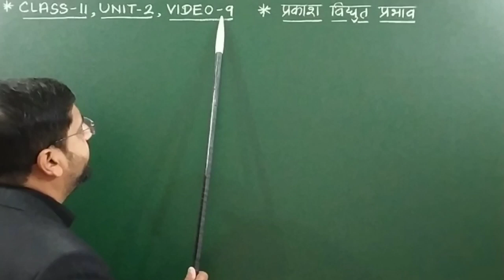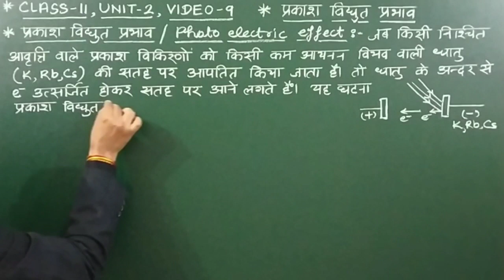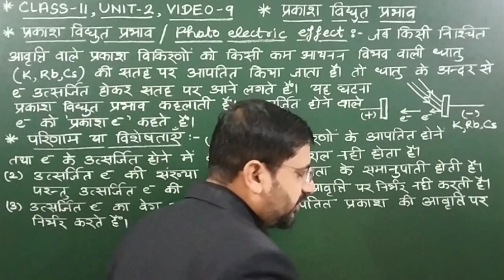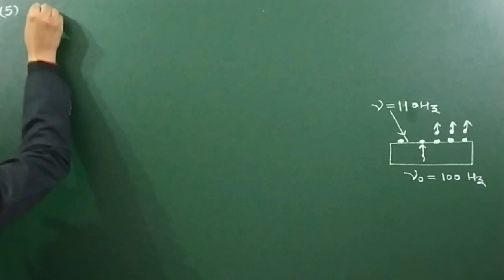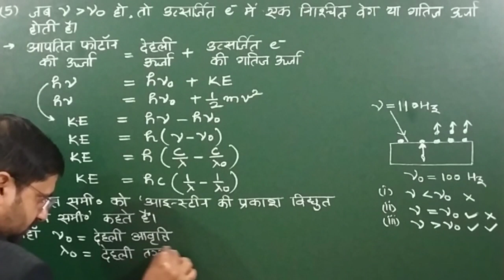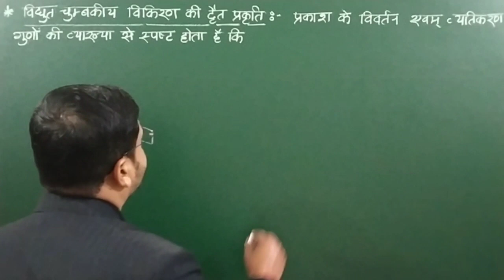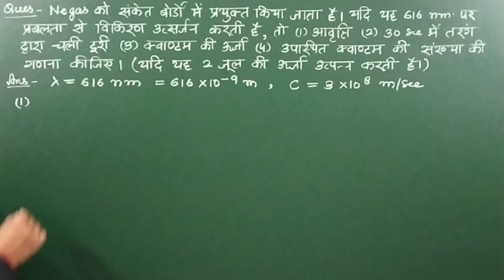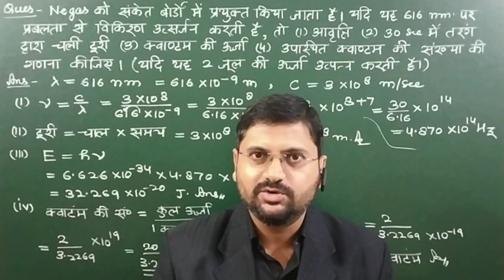प्रकाशविद्युत प्रभाव | विद्युतचुम्बकीय विकिरण की द्वैत प्रकृति | class11unit2video9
हेल्लो बच्चों !

1. प्रकाश विद्युत प्रभाव
2. विद्युत चुम्बकीय विकिरण की द्वैत प्रकृति
3. prakash vidyut prabhav class 11th
4. vidyut chumbkiya vikiran ki dvait prakrati
5. vikiran ki dvait prakriti
6. vidyut chumbkiya vikiran ki prakriti
7. prakash vidyut prabhav class 11 chemistry
8. prakash vidyut prabhav bsc 3rd year